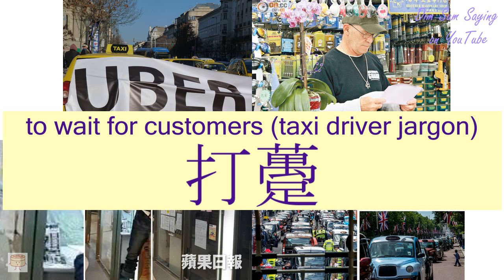"TO WAIT FOR CUSTOMERS (TAXI DRIVER JARGON)" in Cantonese (打躉) - Flashcard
[dá dān] "TO WAIT FOR CUSTOMERS (TAXI DRIVER JARGON)" in Cantonese (打躉) - Flashcard. Additional information about the word: (to hit place),to frequent a certain place, to hang out" somewhere,to wait for customers (taxi driver jargon). "